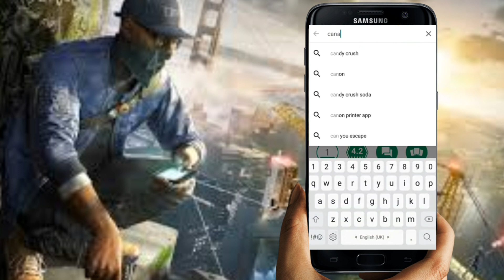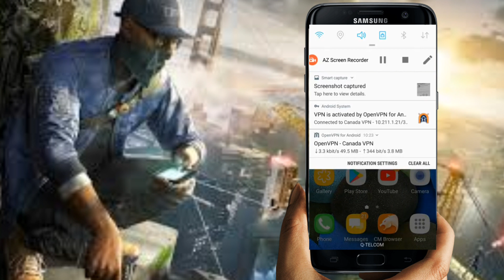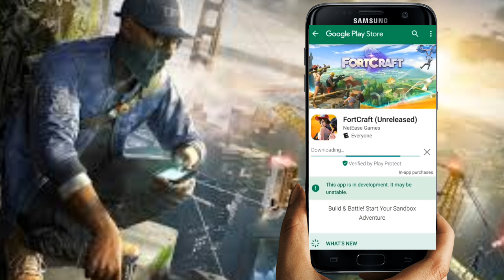How To Download And Play Fortcraft In Android||All Problem Fixed With Proof! by Vikash technology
How To Download And Play Fortcraft In Android||All Problem Fixed With Proof!

hyy friends , subscribe my channel for new updates of gaming link gta , cricket games like real cricket , world cricket battle , wcc , so you want gaming update subscribe my channel = TECHNICAL BADSHAH. in my channel you do not fond fack! vidio only font real and new subject vidio . you have any problem in your you tube channel and gaming any thing like highly compressed game and mod of game so,comment me in comment box.

like this vidio.

comment also .

by vikash technology